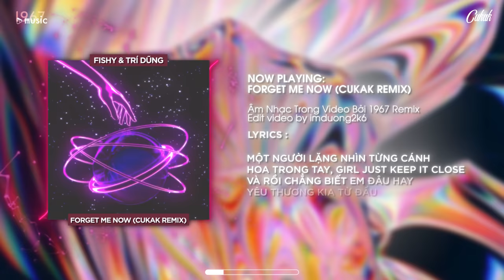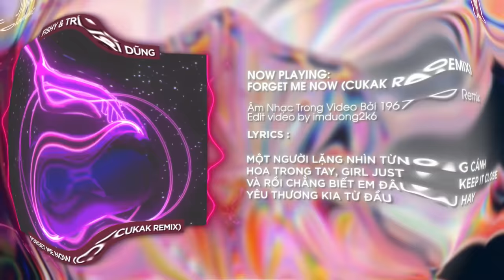Forget Me Now - Fishy ft. Trí Dũng「Cukak Remix」/ Audio Lyrics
• Lyrics

update...